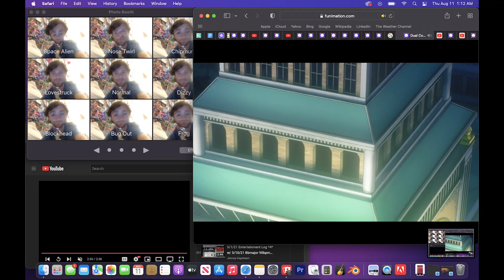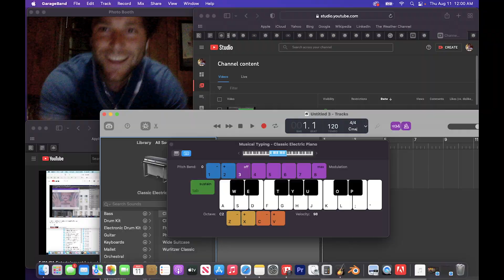8/10-11/22 Entertainment Log Animation w/ 8/8/22 amplified piano freestyle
Won't somebody please just dance with me?!